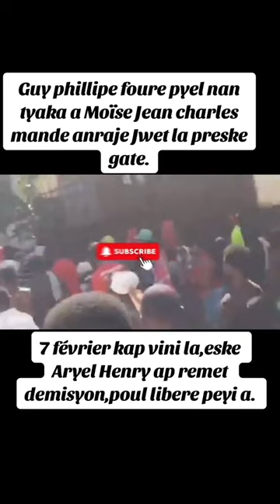flash nouvelle Cho Haiti